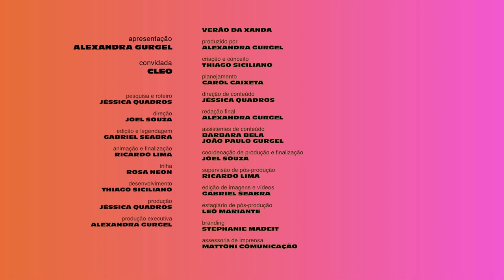Corpo Livre, compulsão e + VERÃO DA XANDA #09 ft Cleo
Hoje dia 8 de março, Dia Internacional da Mulher, eu tenho a honra de receber aqui @cleo, essa libriana forte, doce e selvagem que abriu um pouco do seu coração pra mim!

Atriz, empresária, cantora e inspiração para muitas mulheres, Cleo contou um pouco do seu processo com as mudanças do seu corpo, as notícias da mídia, compulsão, a tireoidite de Hashimoto que descobriu recentemente e muito mais. Bora assistir!

Curta, comente, compartilha! Segunda feira tem mais entrevista aqui no VeraodaXanda pra você ☀️

x

Onde nasci: Rio de Janeiro
Onde moro: São Paulo
Meu signo: Peixes, ascendente em Peixes, Lua em Leão
Idade: 31 anos!